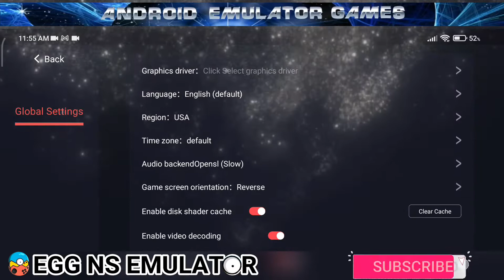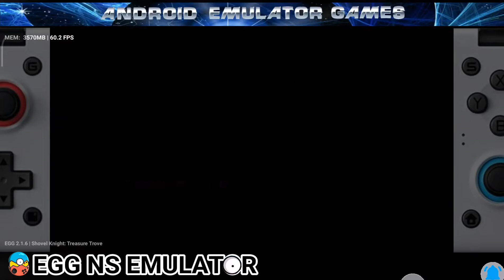Shovel Knight: Treasure trove EGG NS 2.1.6 Game test with settings